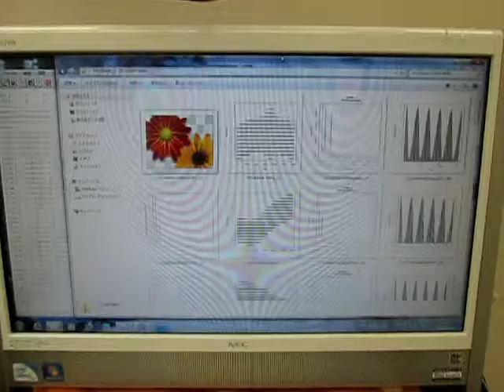空中超音波の伝搬状態 （超音波システム研究所 ultrasonic-labo）